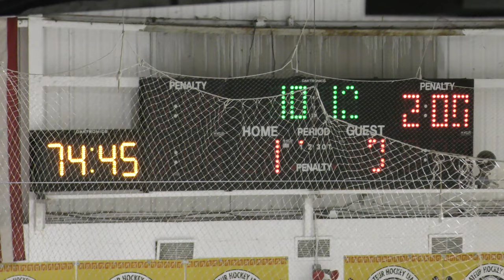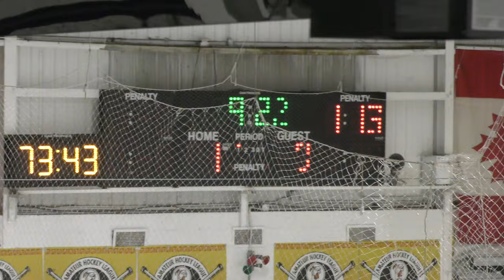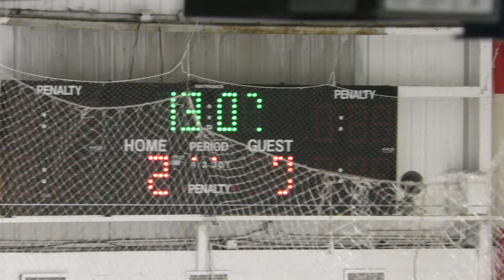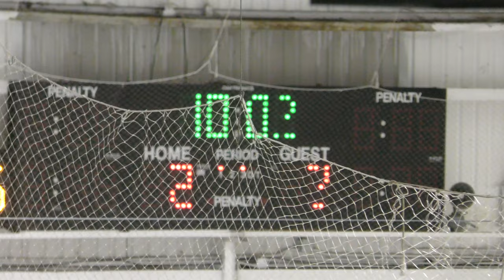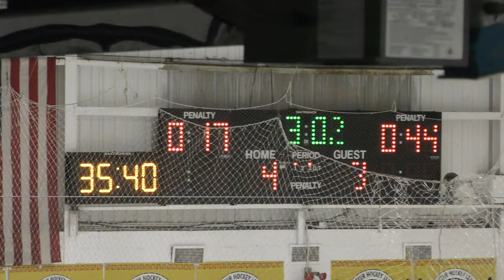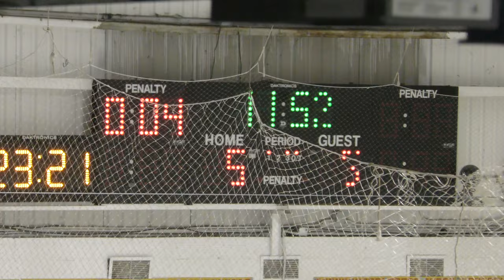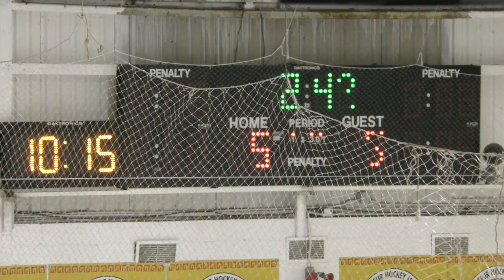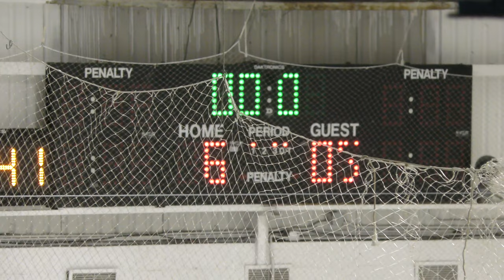USA Eagles vs Lakeland - 02/08/21: GAME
Full Game
USA Eagles vs Lakeland - 02/08/21
Final Score: USA - 6, Lakeland - 6
Lakeland Arena - Waterford, MI